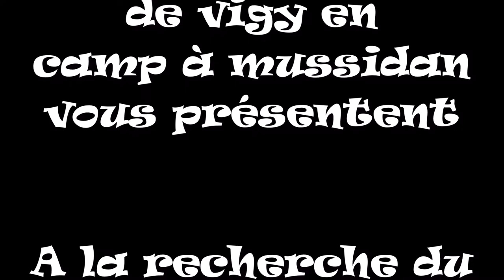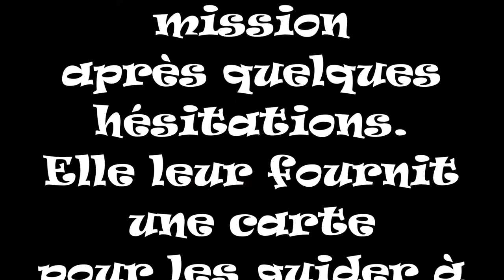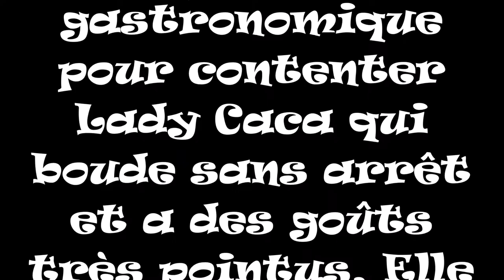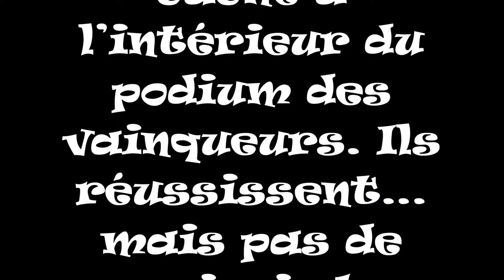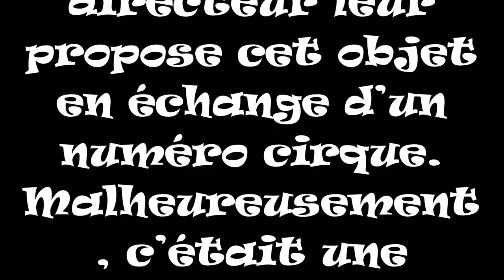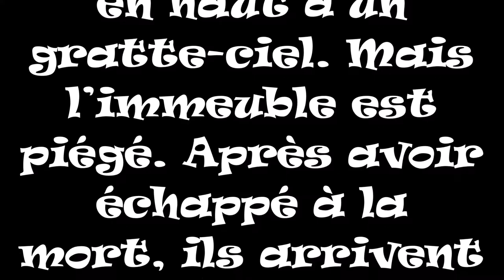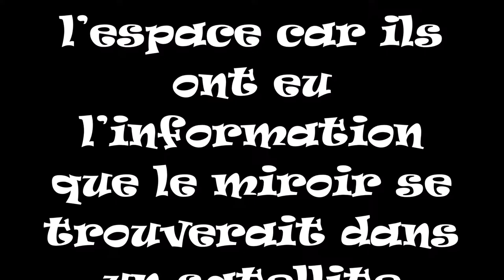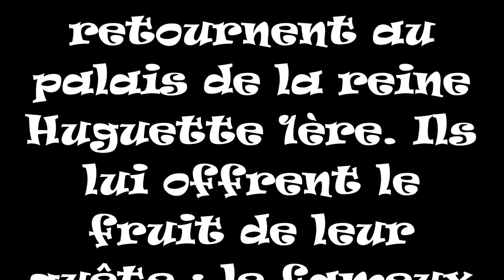A la recherche du miroir qui rafraichit l'haleine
Camp E.E.D.F. Vigy de 2016 à Mussidan.
Vidéo réalisée par es enfants à l'occasion d'un jeu sur le thème du cinéma.